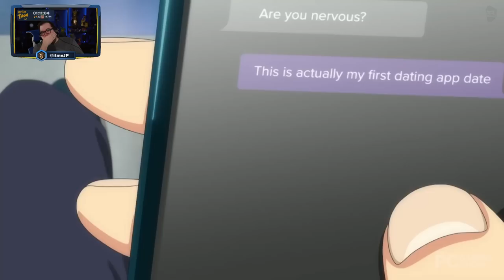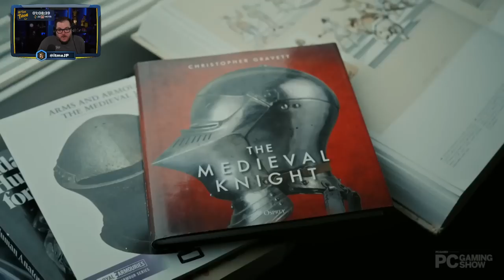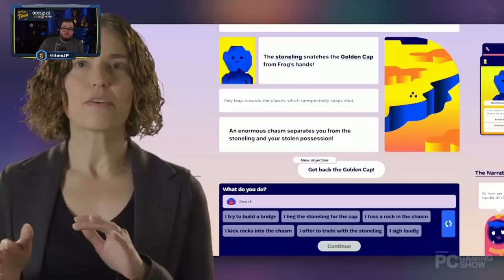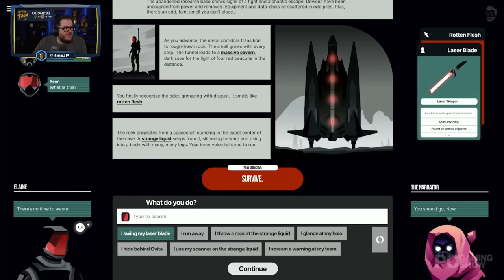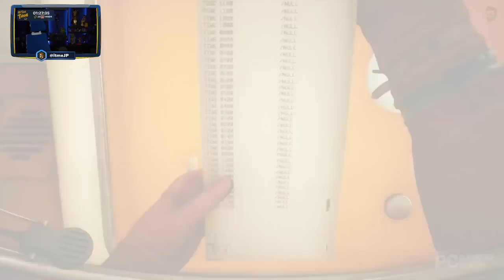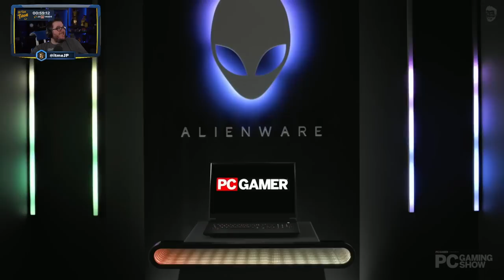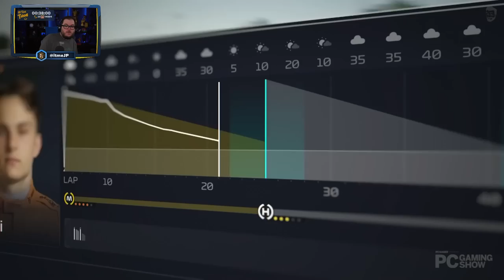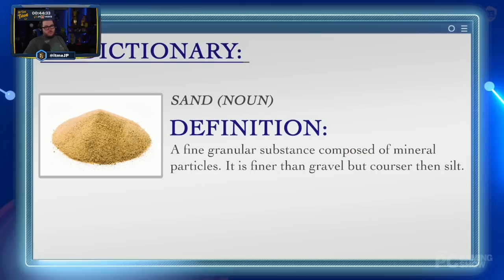PC Gaming Showcase 2023 - Summer Game Fest Day 4 | Dropped Frames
Now this is hype.